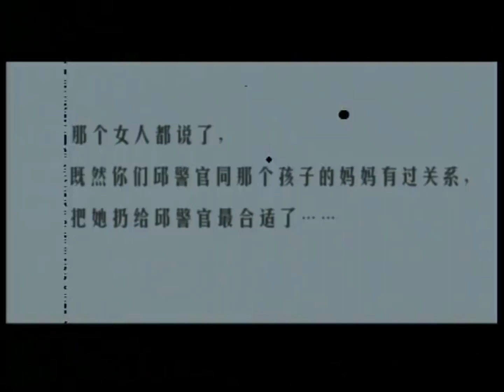家庭伦理电视剧【夜色情人 07】|结婚三年，“秦岚”白天是他最得力的助手，晚上是他床上最妖艳的床伴📞，成年人的感情不过是一念之间。| 主演：秦岚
剧名Name：夜色情人
主演Cast：秦岚
简介：结婚三年，“秦岚”白天是他最得力的助手，晚上是他床上最妖艳的床伴📞